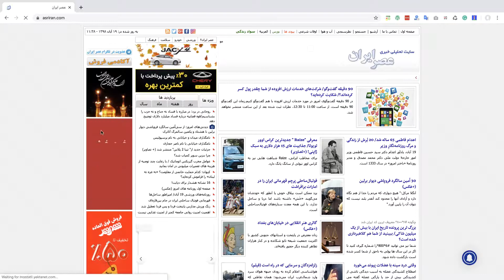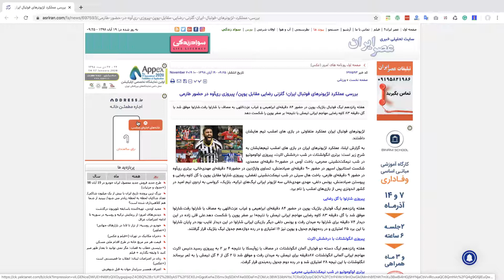ریتارگتینگ چیست و چرا در تبلیغات اینترنتی استفاده می‌شود؟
حتماً برای برخی از شما پیش آمده است که به وب‌سایت‌های گوناگونی مراجعه کرده باشید و در آن وب‌سایت تبلیغات آن محصولی که شما به آن علاقه‌مند هستید را مشاهده کرده‌اید. به‌عنوان‌‌مثال شما ممکن است برای دیدن آخرین اخبار موجود به یک وب‌سایت خبری مراجعه کنید و در آن وب‌سایت تبلیغ چیزی را مشاهده کنید که قبلاً در موتورهای جستجو آن را سرچ کرده‌اید. درواقع تبلیغ نمایش داده‌شده برای شما مطابق با سلیقه و نیاز شما است.